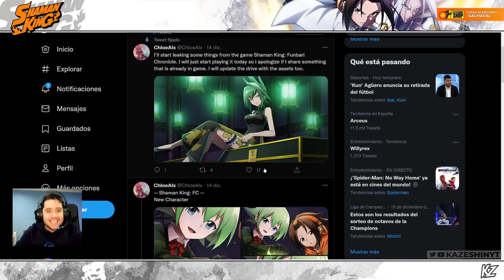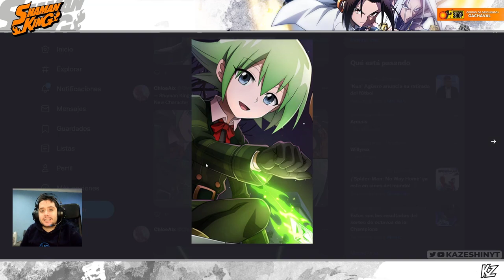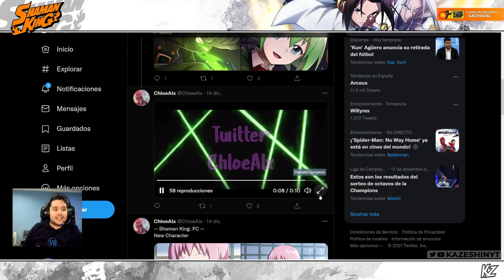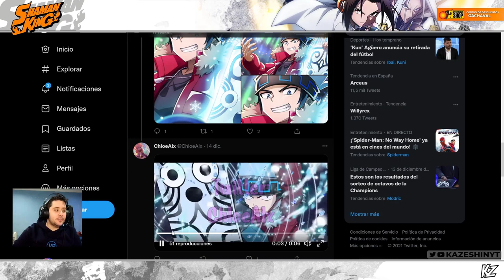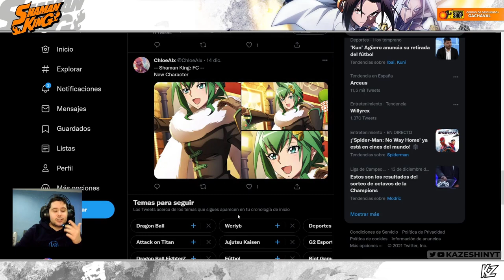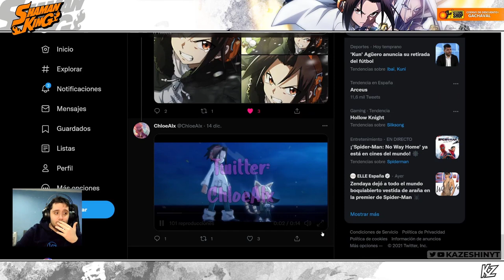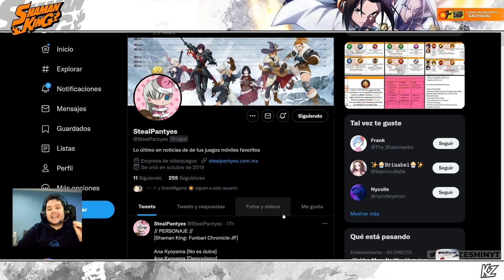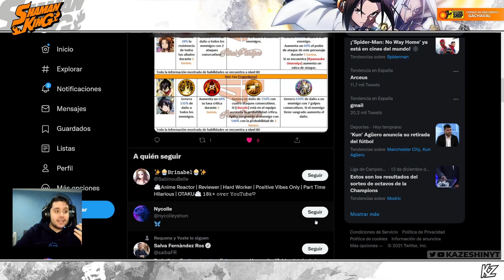AQUÍ ESTÁN LOS PERSONAJES DE NAVIDAD! | Shaman King Funbari Chronicle